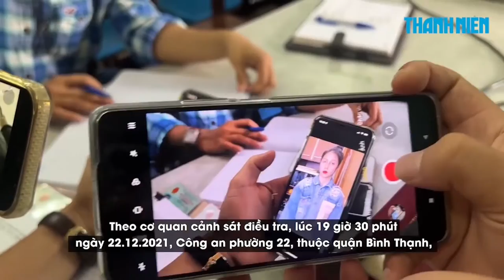Lời khai của “dì ghẻ” đánh đập bé 8 tuổi đến tử vong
Vụ bé gái 8 tuổi ở Bình Thạnh, TPHCM bị "dì ghẻ" đánh đến chết, thêm một lần nữa khiến dư luận rúng động, vì sự tàn ác, vô cảm và xuống dốc đạo đức.
Đây không phải là vụ án đầu tiên về sự ra tay tàn độc của người lớn khiến những đứa trẻ chết thương tâm, nhưng vẫn khiến dư luận chấn động.
Lời khai của “dì ghẻ” khiến dư luận “lạnh gáy”. Võ Nguyễn Quỳnh Trang khai, trong quá trình sinh sống, bản thân đã nhiều lần đánh đập bé A. Võ Nguyễn Quỳnh Trang đặt mua roi mây để dạy học cho bé, trong quá trình dạy học, “dì ghẻ” này đánh bé đến gãy roi mây. Sau khi gãy roi mây, Võ Nguyễn Quỳnh Trang chuyển sang đánh bé bằng gậy gỗ...
Sự tàn ác của “dì ghẻ” Võ Nguyễn Quỳnh Trang gây sốc với những ai theo dõi thông tin về vụ việc.
Trên mạng xã hội, đông đảo độc giả bày tỏ sự phẫn nộ với tội ác của Võ Nguyễn Quỳnh Trang. “Tại sao có thể ra tay như vậy với một đứa trẻ”, “Con người hay cầm thú vậy”, “Người đàn bà quá tàn ác”, “Có thể đánh đập một đứa trẻ như vậy chỉ có thể là cầm thú”... Trên khắp các diễn đàn mạng là những lời bình luận thể hiện sự bàng hoàng, khó tin trước tội ác của Võ Nguyễn Quỳnh Trang.
Khi sự chỉ trích, phẫn nộ dồn về phía “dì ghẻ”, cũng có những bình luận đặt ra về sự vô cảm của ông bố. Theo thông tin, Trang là vợ sắp cưới của ông T, ở cùng ông T và bé A ở tòa chung cư cao cấp. Ông T nhiều lần biết Trang đánh đập bé A bằng roi mây, gậy gỗ, nhưng im lặng, bỏ qua. Chính sự im lặng, bỏ qua của ông T đã tiếp tay cho sự tàn ác không có điểm dừng của “dì ghẻ” Trang.
“Sự tàn ác của dì ghẻ thì rõ rồi, nhưng sự tàn ác của ông bố cũng rất kinh khủng, khi A là con đẻ, là máu thịt của ông T, nhưng ông này hoàn toàn vô cảm, không có biện pháp bảo vệ bé. Chính ông bố đã đẩy con mình vào chỗ chết” – khán giả Ngọc Long để lại phân tích trên một diễn đàn.
“Ông bố còn cầm thú hơn cả dì ghẻ. Người ta nói, “khác máu thì tanh lòng”, dì ghẻ tàn ác vì khác máu. Vì không máu mủ ruột thịt nên cô ta ghét bỏ đứa trẻ, dẫn đến hành vi tàn độc. Nhưng ông bố là người sinh ra bé A, là máu mủ ruột thịt, tại sao có thể im lặng và bỏ qua như vậy?”.
“Ông bố tàn ác hơn cả dì ghẻ, vì ông ta đồng lõa với tội ác của dì ghẻ. Trong khi, ông ta là người sinh ra bé”. “Sự im lặng thể hiện tội ác đáng sợ của ông bố”...
Khán giả để lại hàng trăm bình luận chất vấn, luận tội sự vô cảm – thể hiện tội ác của người bố.
Hiện sự vụ đang tiếp tục được điều tra. Theo thông tin từ phía công an, nếu phát hiện dấu hiệu phạm tội của ông T, ông này sẽ bị khởi tố hình sự.
Tòa án sẽ xử đúng người đúng tội, nhưng tòa án trong lương tâm mỗi người sẽ vẫn còn day dứt. Cái chết thương tâm của bé A vẫn đặt ra muôn vàn câu hỏi nhức nhối, đến thời đại 4.0 – khi công nghệ đã phát triển vượt bậc, khi mạng xã hội, khi thông tin đã mở rộng, cập nhật hơn bao giờ hết – tại sao, một đứa trẻ 8 tuổi vẫn bị “dì ghẻ” bạo hành, đánh đập suốt một thời gian dài mà không ai hay? Tại sao em bé ấy đã im lặng cho đến tận lúc chết?